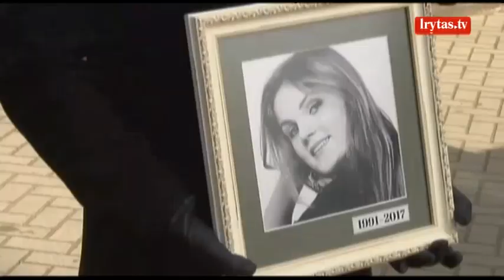Ašaras liejanti Plungė atsisveikina su Ieva Strazdauskaite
Trečiadienį Plungėje į paskutinę kelionę išlydima žiauraus nusikaltimo auka tapusi 26-erių Ieva Strazdauskaitė. Urna su merginos palaikais buvo pašarvota Plungėje esančiuose gedulo namuose. Ji skendėjo baltose gėlėse, o atsisveikinti vienas po kito traukė tiek merginos artimieji ir draugai, tiek jos nepažinoję asmenys. Artėjant vidurdieniui prie gedulo namų jau rinkosi žmonės, nuo žvarbaus vėjo jie slėpėsi prie greta esančio prekybos centro. Sukrėsti plungiškiai baisėjosi taip negailestingai su mergina pasielgusiais nusikaltėliais. Apie vidurdienį prie laidotuvių namų susirinko apie 500 žmonių minia. Dar didesnė minia žmonių laukė prie bažnyčios.